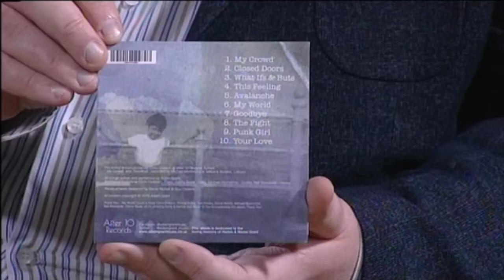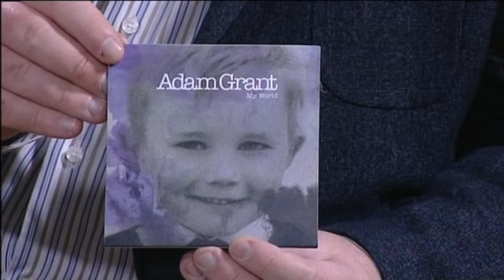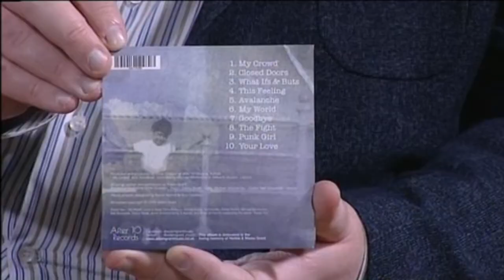ROBIN'S BIG MUSIC SHOW - ADAM GRANT